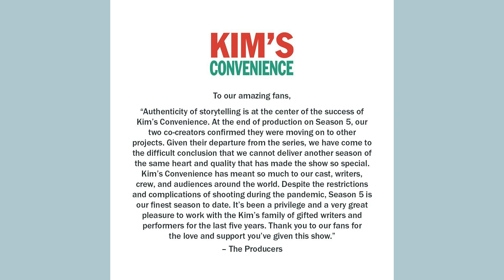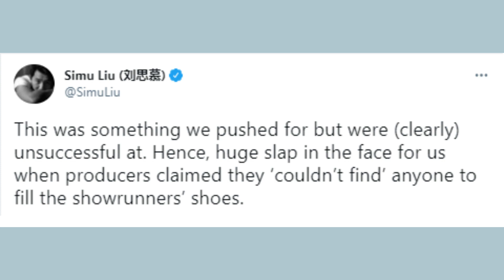Kim’s Convenience SEASON 6 CANCELLED: Why Kim’s Convenience Was Really Cancelled!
Fans have followed Kim’s Convenience for years and we love the characters and their stories. However, Kim’s Convenience has come to an end and fans want to know why. In this video, we’re talking about Kim’s Convenience season 6 cancelled. Why Kim’s Convenience was really cancelled! And much more.

-Ginny And Georgia Cast Real Age And Life Partners Revealed